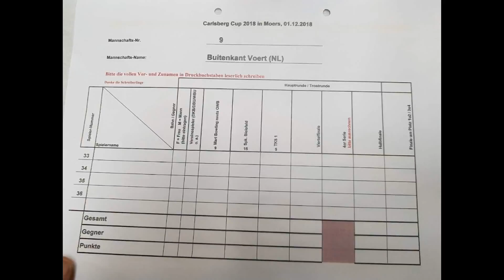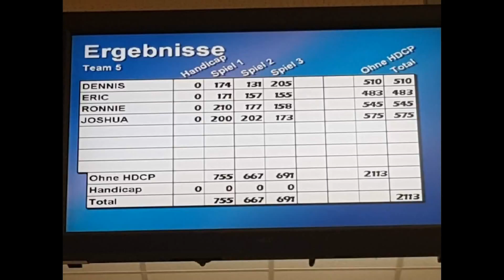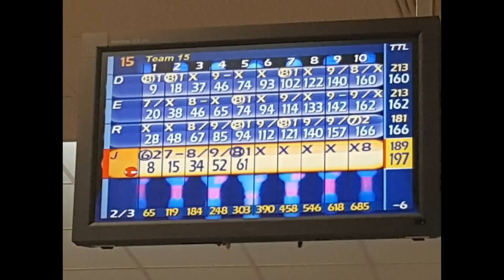Buitenkant Voet Bierturnier Carlsberg Cup Moers Germany 2018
Achtung! Buitenkant Voet Bier Turnier Carlsberg Bowling Cup Moers Germany December 2018